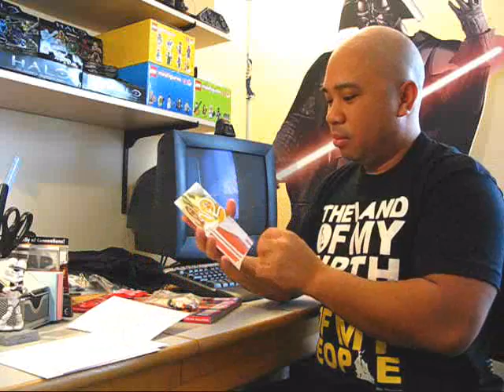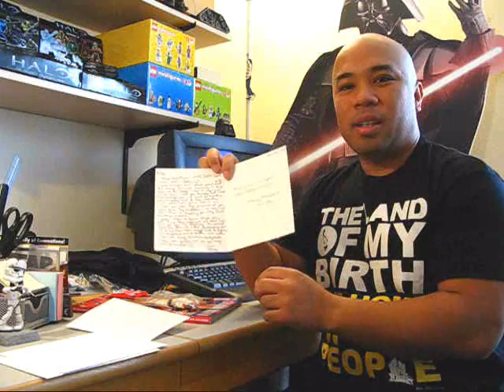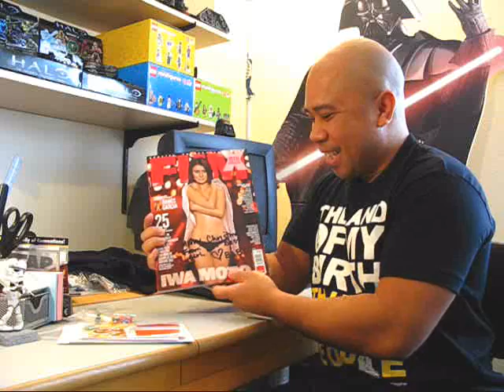A Very Special Thanks For A Very Special Package From A Very Special Person!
Another awesome package from my fiancee in the Philippines. Thanks baby! Check out her channel and add her (she doesn't really go on YouTube, but still)... ;)

Thanks also to Joy and Eloisa! And thanks Jig for the Phil. Bricksters minifigs!